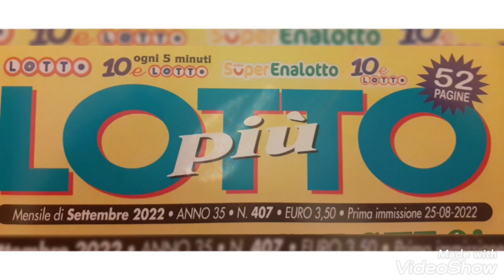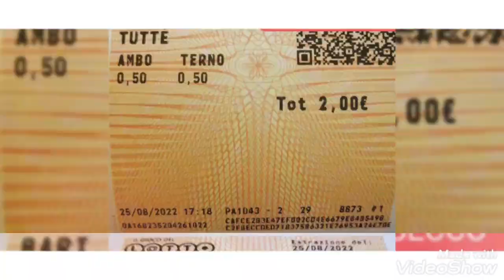🎯TERNO SECCO 1-26-61🎯GLORIOSA VINCITA GIOVEDÌ 25 AGOSTO 2022 AL 1°COLPO SU "LOTTO PIÙ" IL MENSILE 💰🎁